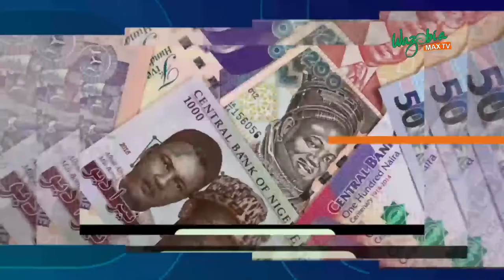AS E DEY HAPPEN: SENATE PASSES 2020 BUDGET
In other news after so many readings and deliberating the 2020 budget has been passed ahead of the new year.